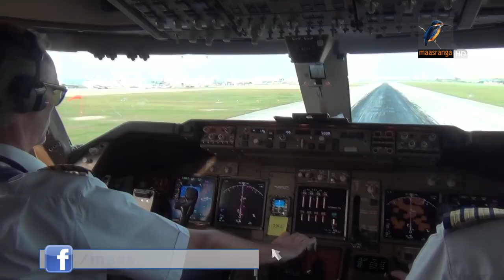আকাশ পথে যোগাযোগ বাড়াতে চায় বাংলাদেশ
আকাশ পথে বাংলাদেশকে আঞ্চলিক কেন্দ্র করতে চায় সরকার। বিদেশী বেশ কয়েকটি এয়ারলাইন্স এর মাঝে ঢাকার সাথে ফ্লাইট চালু করেছে। দেশীয় কোম্পানীগুলোও তাদের সক্ষমতা বাড়াচ্ছে।